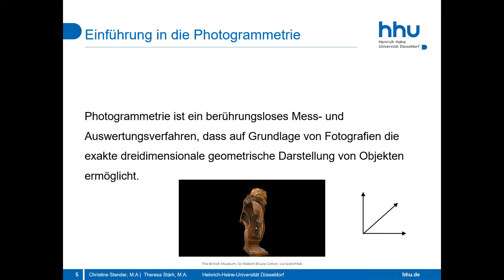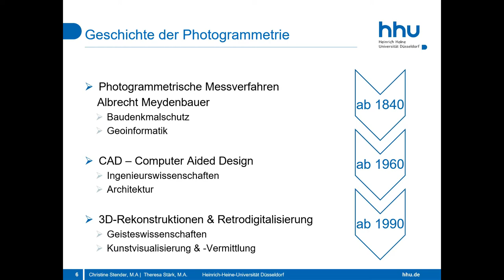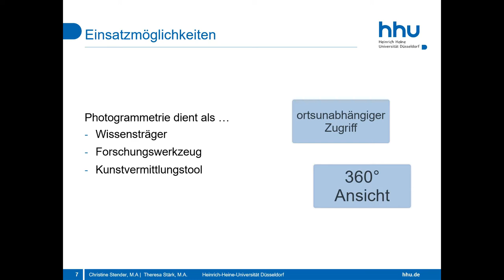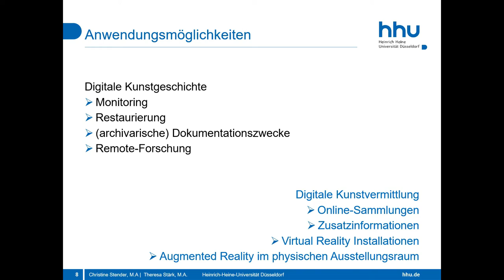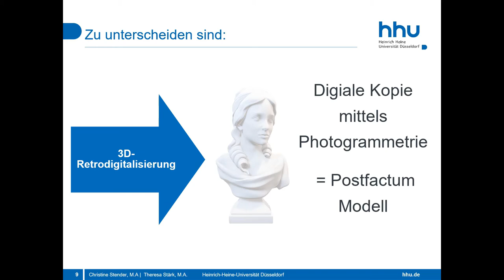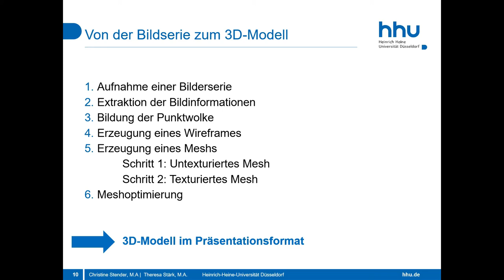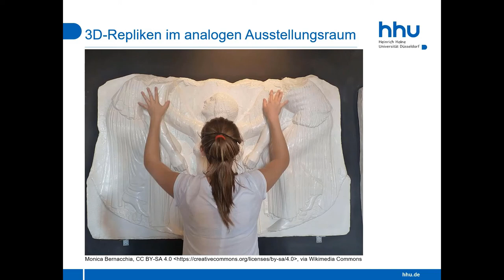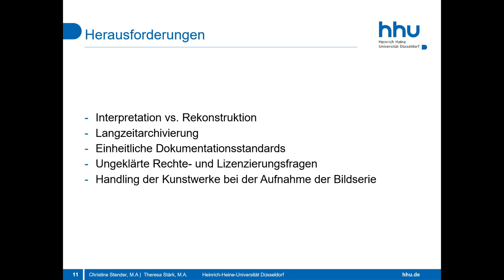Photogrammetrie (1/2): Geschichte und Prozesse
Was ist Photogrammetrie? Welche Vorteile hat die 3D-Modellierung?
Wie entwickelte sich die Photogrammetrie?
Was ist 3D-Retrodigitalisierung?
Wie kann ein photogrammetrisches Modell erstellt werden (Kurzerklärung)?
Welche Herausforderungen stellen sich in diesem Prozess?

Dieses Video ist im Rahmen des Projekts ART4.0 – Digitale Kunstgeschichte am Institut für Kunstgeschichte der Heinrich-Heine-Universität Düsseldorf entstanden. Es wurde in Kooperation mit dem Projekt Digital4Humanities der Friedrich-Schiller-Universität Jena von Christine Stender und Theresa Stärk umgesetzt.